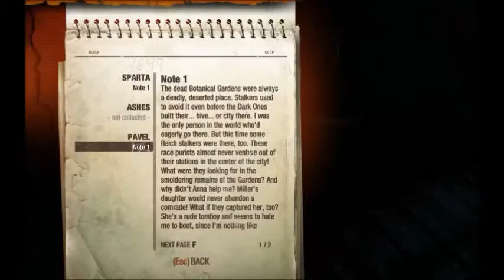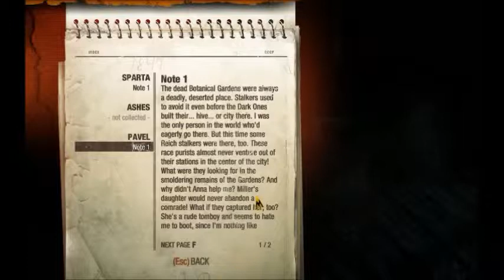Fritz Plays: Metro Last Light Part 2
So after the Preview comes the Play!

And remember, Nazi's are bad.